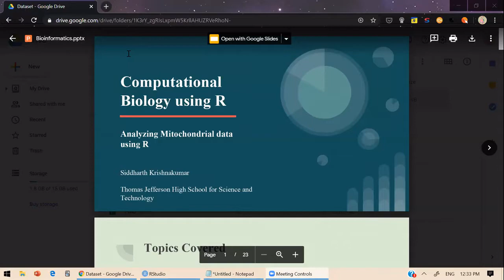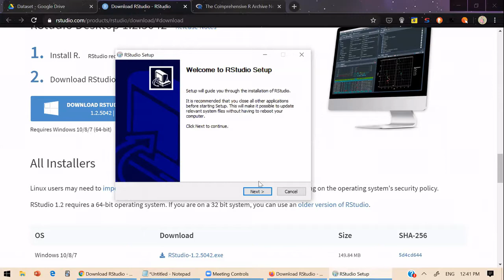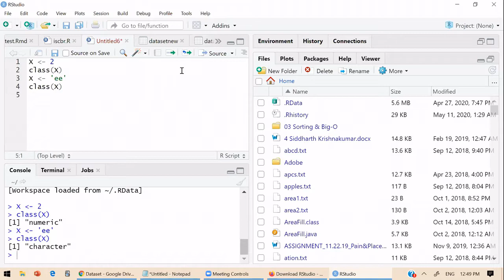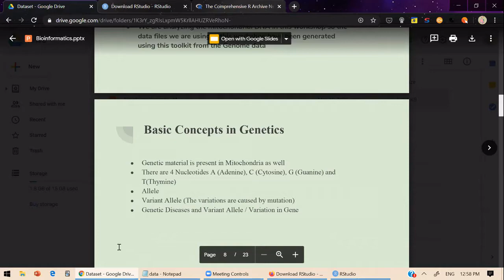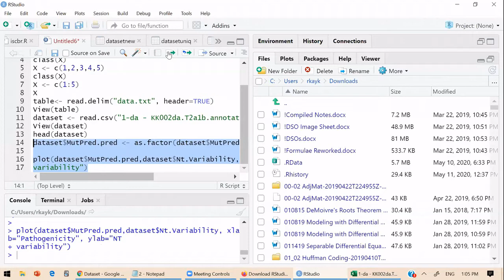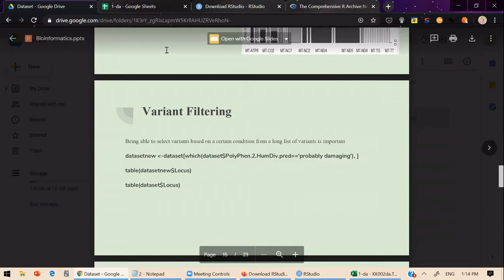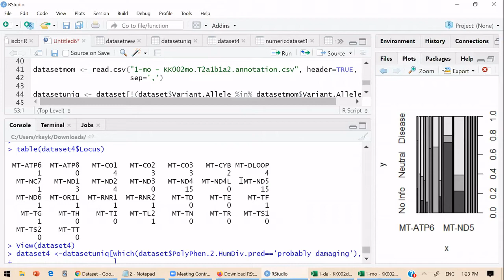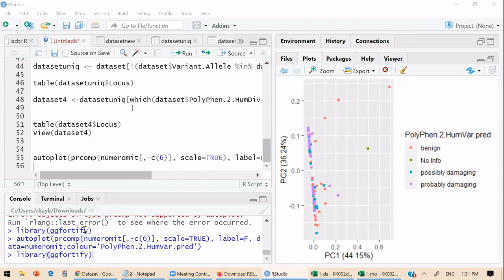Analyzing Genetic Data Using the R Programming Language - Siddarth Krishnakumar - YBS 2020